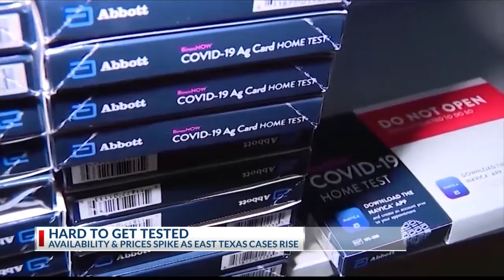How the scarcity of at-home COVID tests is affecting East Texas